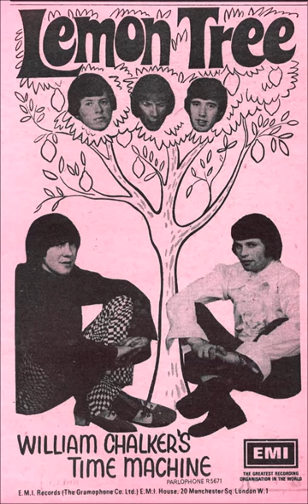Lemon Tree "William Chalker's Time Machine" Live at the BBC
BBC performance by Lemon Tree "William Chalker's Time Machine"